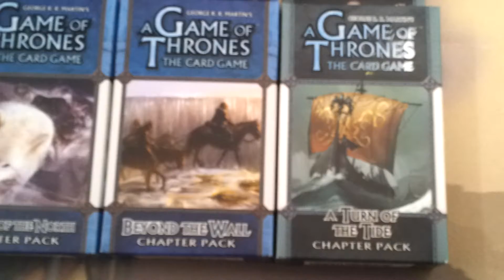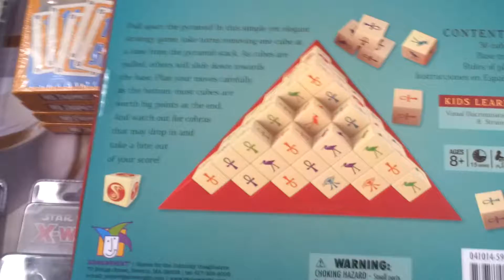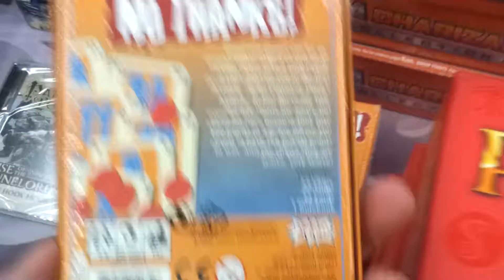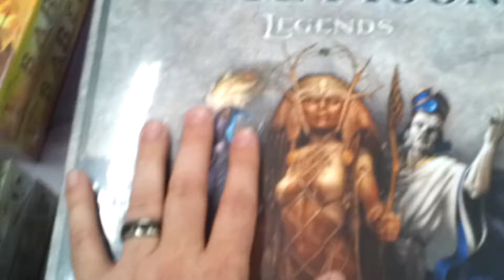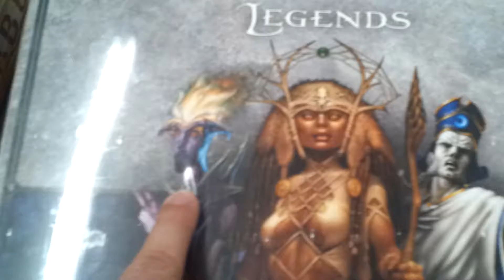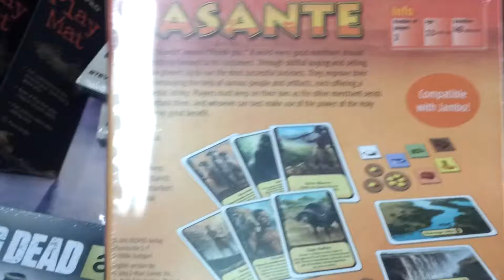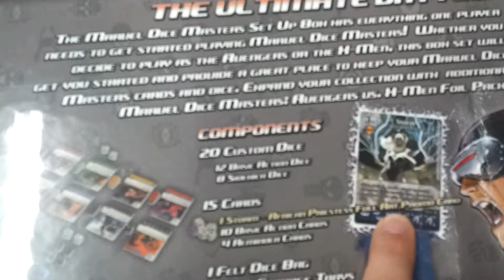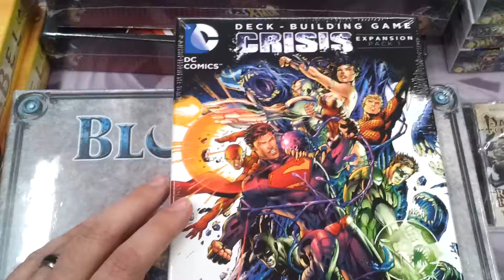Awesome Arrivals at Page-3's GameZone - A Crisis in Egypt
Old Man Luther and Roshi Roshambuu present the biggest week of restocks, new-to-us, and brand new releases that we've had in quite some time!

*Visit us the next time you're in Pikeville, KY! We're Eastern Kentucky's best source for video games, comic books, movies, trading card games, tabletop miniatures games, roleplaying games (RPGs), toys, and electronics!